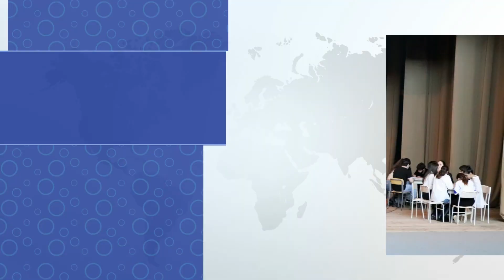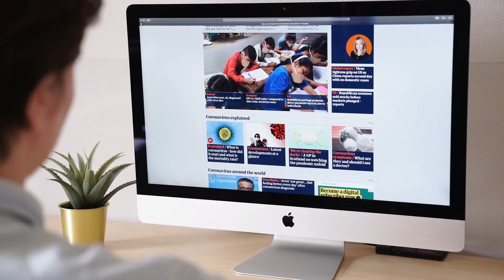ხობი - ინფოს დაიჯესტი 1-9 აპრილი 2024 წელი